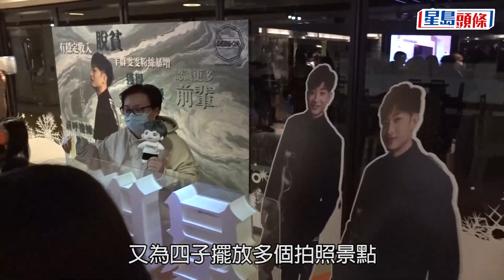ERROR開騷｜頭場就大叫MIRROR「收皮」 193自爆騷前確診要打類固醇針